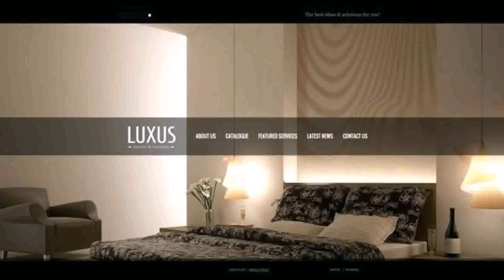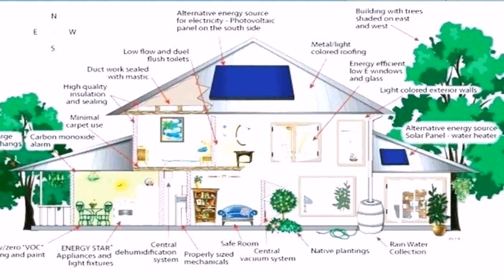Home Plan Design Ideas India